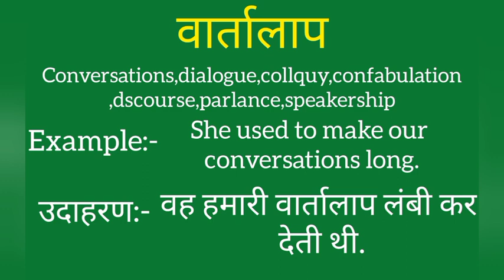Vaartalap ko english mein kya kahate hain | Vaartalap ki meaning | Vaartalap ki spelling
Vaartalap ko english mein kya kahate hain
Vaartalap ki meaning
Vaartalap ki spelling
Vaartalap ki english